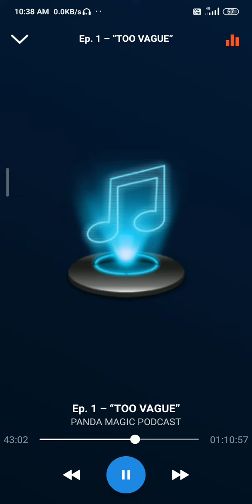"too vauge" ep 6(4)